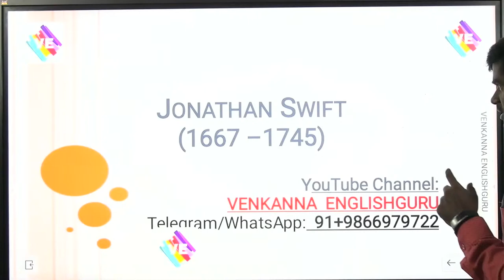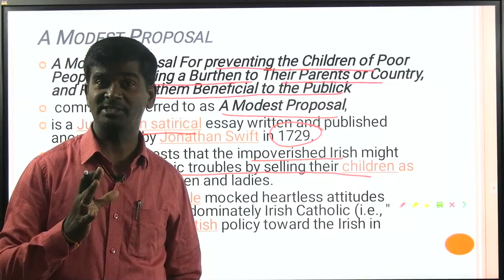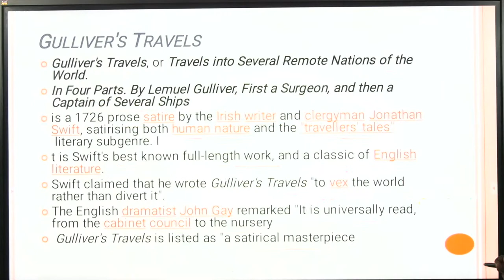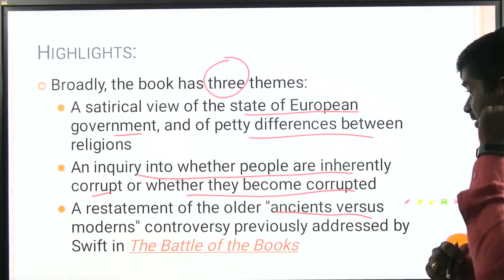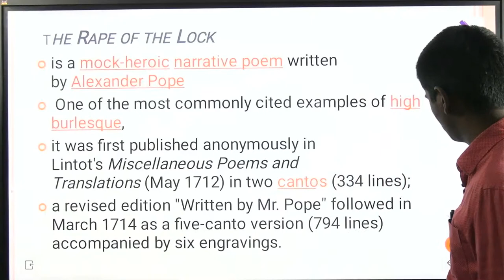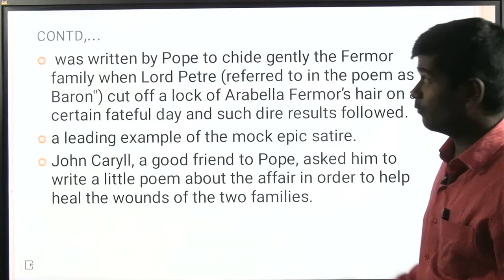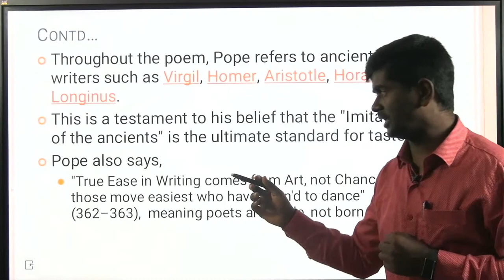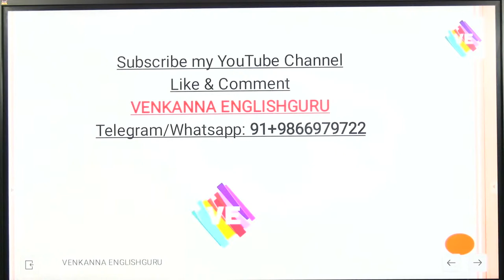Jonathan Swift & Alexander Pope I UGC-NET NTA-ENGLISHI AP/TS-SET/JL/PL/DL I VENKANNA ENGLISH GURU